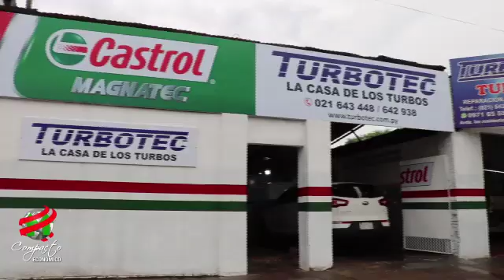COMPACTO ECONOMICO Jueves 11 de Abril de 2019 1343